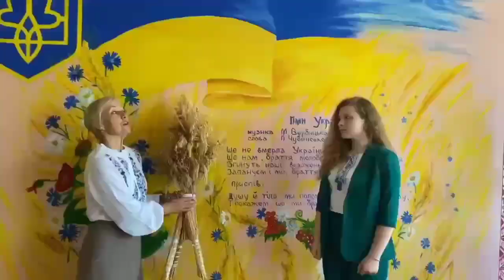Урочисте вручення свідоцтв про базову середню освіту. Наш 9 клас.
Урочисте вручення свідоцтв про базову середню освіту у Великогрибовицькому ліцеї. Радісне й сумне водночас свято, свято прощання з дитинством. Хоч у 2021 р. життя школярів змінилось через пандемію, а у 2022  р. - через війну, однак дуже важливо не втрачати бойовий дух та вірити у світле майбутнє юного покоління.